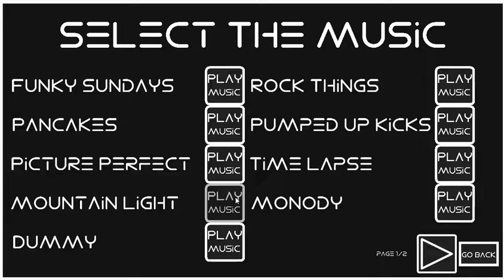The Rhythmic Click (Alpha 0.0.16) Coming Soon